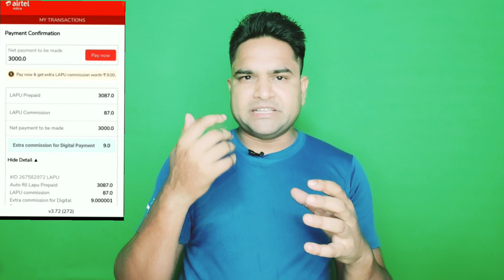Airtel Mitra AutoRefill Commission 3% | Airtel Mitra App Recharge Commission Update 2022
I'm on Instagram as @technical_star_09. Install the app to follow my photos and videos.
p